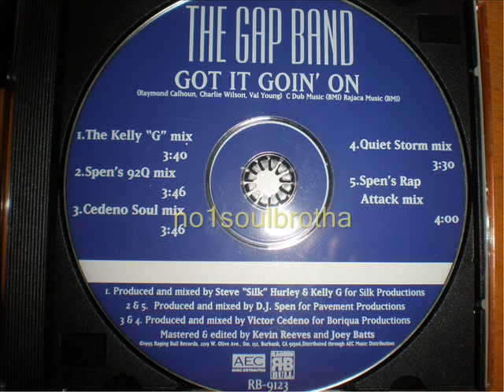The Gap Band "Got It Goin' On" (Spen's Rap Attack Mix) (90's R&B)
1995 Promo CD Single, Remix Prod. by DJ Spen (Pavement Prod.)